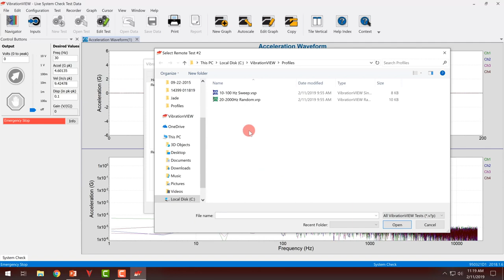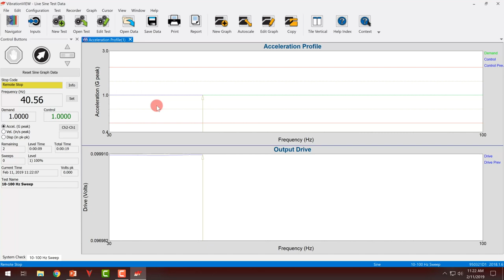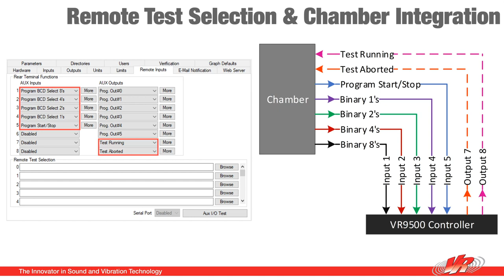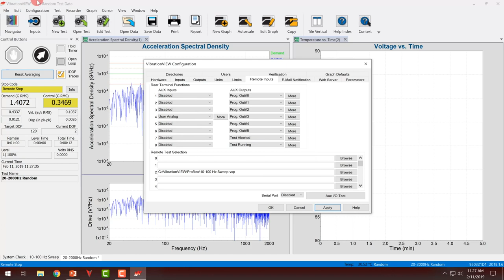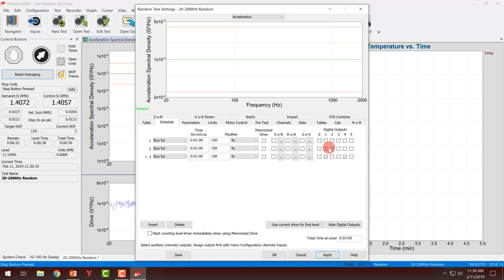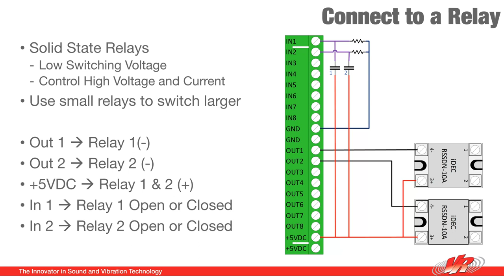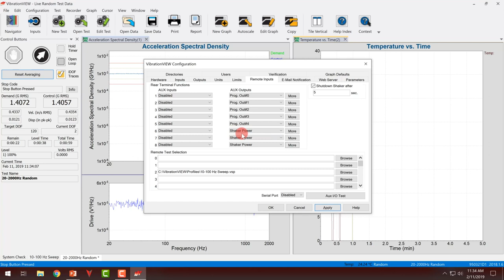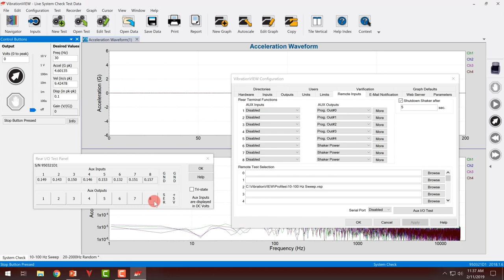Remote Test Selection & Chamber Integration with Vibration Control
Use the remote terminals to connect the controller to the operator station pushbuttons. Alternatively, integrate the controller with your chamber. This option enables the rear terminal block TTL level inputs and outputs. Each input can be configured to start, stop, and select tests. The user can control the optional data recorder with the inputs and indicate the status of the test in process with the outputs. Use up to eight TTL outputs or choose six TTL outputs with two high current outputs on each VR9500/VR10500.